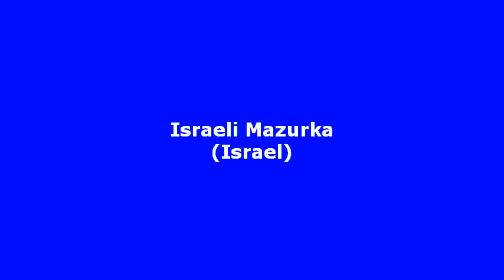Israeli Mazurka 以色列馬則卡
Demo by members of Dallas Chinese International Folk Dance Club at its anniversary party. 以色列馬則卡。美國德州達拉斯華人土風舞社社慶聯歡示範。Plazaartscenter